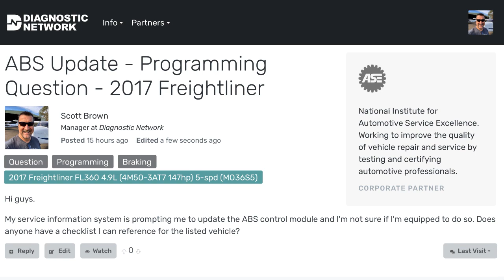Diagnostic Network Update – HD Vehicles – Editing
On August 24, 2018 we rolled out a few changes on Diag.net.

HD Vehicle Support – Medium and Heavy Duty Truck vehicle types, classes 4 - 8, are now supported when opening up a discussion/question.

Editing – Members can now edit their posts